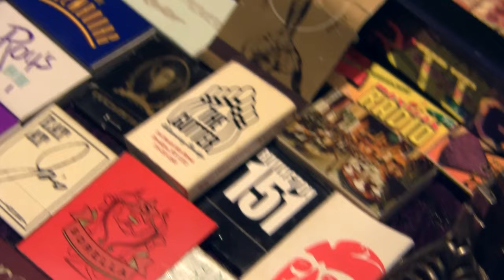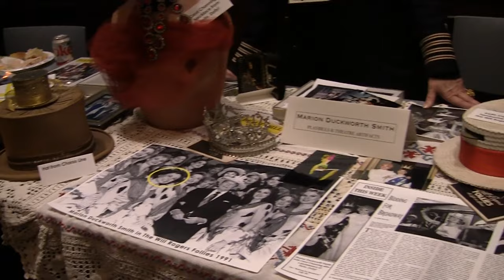Cartoons On Film's Tommy José Stathes at The City Reliquary's "Collector's Night" (December 2015)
There's a marvelous cultural institution and museum in Williamsburg, Brooklyn called The City Reliquary—and it's been the host of many 16mm Cartoon Carnival events over the past several years. The Reliquary also hosts an annual "Collector's Night" event. In this video produced by New York Magazine, for its Bedford+Bowery section, you'll get an idea of what the event entailed on December 1st, 2015. Uploading here for its coverage of Tommy José Stathes (Cartoons On Film), as the original Vimeo posting no longer exists. Special thanks to The City Reliquary and New York Magazine.